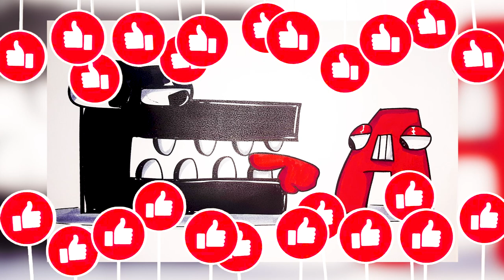Alphabet Lore Coloring pages How to color Alphabet Lore DRAWING and COLORING PAGE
Hi !  In this video I paint Alphabet Lore  Coloring pages !!